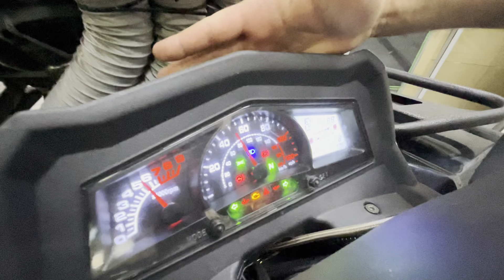Квадроцикл HISUN TACTIC 1000 LIMITED EPS EFI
Комфортный и оптимальный HISUN TACTIC 1000 в комплектации LIMITED– вынослив и неприхотлив в обслуживании. 26-дюймовые колеса на литых дисках и мощность двигателя позволят вам чувствовать себя уверенно на любой трассе. HISUN TACTIC 1000 LIMITED сделает все, чтоб вашу поездки вызывали только положительные эмоции. От вас только своевременное обслуживание!

Особенности:

- Бензиновый одноцилиндровый двигатель с системой электронного впрыска топлива EFI
- Электроусилитель руля EPS — Electronic Power Steering
- Автоматическая трансмиссия Automatic CVTech Trailbloc L/H/N/R
- Дисковые гидравлические тормоза спереди и сзади
- Лёгкое и стабильное рулевое управление
- Длинноходная подвеска с двойными А-образными рычагами, с гидравлическими регулируемые амортизаторами и газовым подпором Nitrogen Assist
- Увеличенный дорожный просвет до 300 мм
- Передний и задний багажник
- Передняя электрическая лебёдка с усилием 1588 килограмм (3500 lb), как дополнительное оборудование
- Улучшенная грязезащита

Адрес: г. Москва. Каширское шоссе, дом 41, этаж 2.